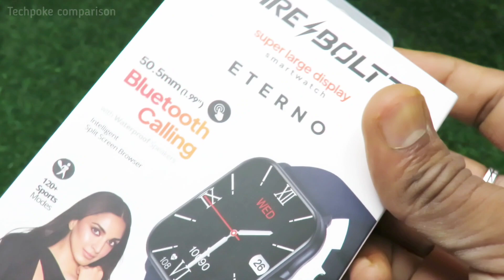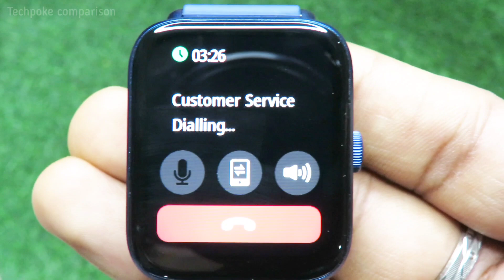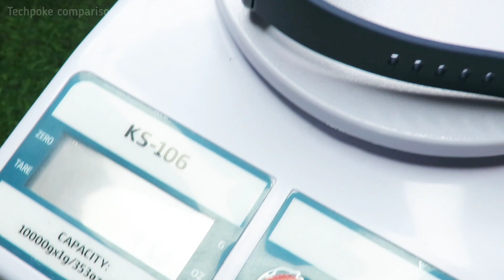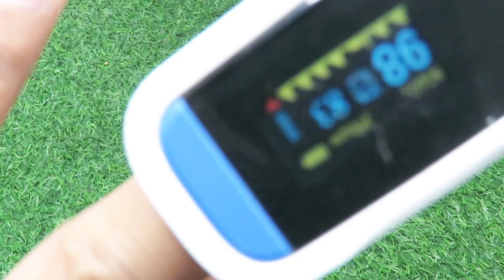Cult.sport beats vs Fireboltt Terminator 🔥 let's compare under budget watches